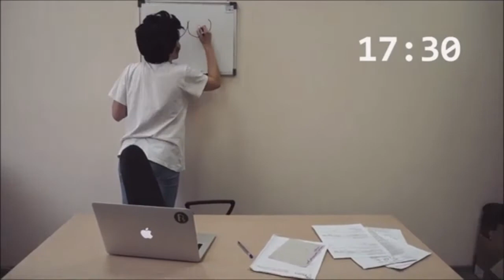Любовь Ярославцева [yaraliubava] - Подборка вайнов 2017 #2